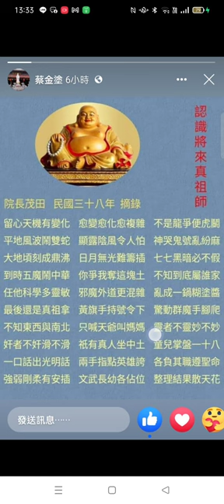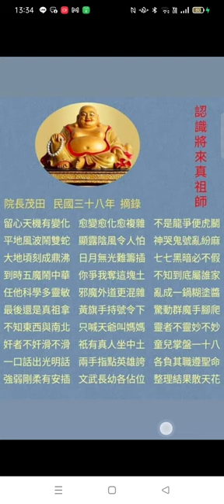Record 2024 05 21網傳#院長大人慈訓#認識將來真祖師